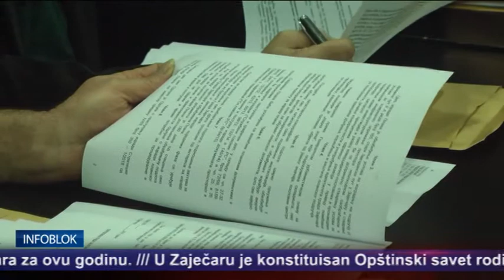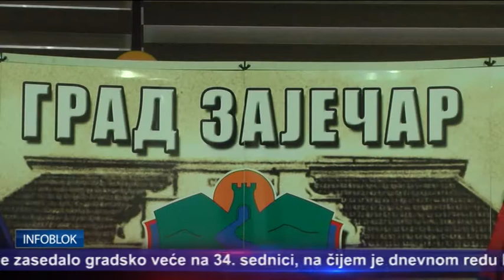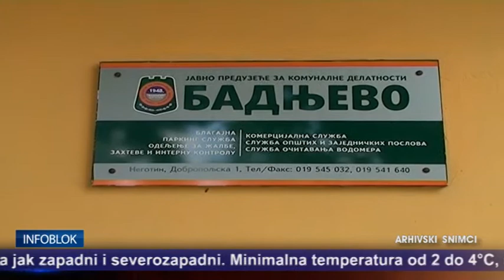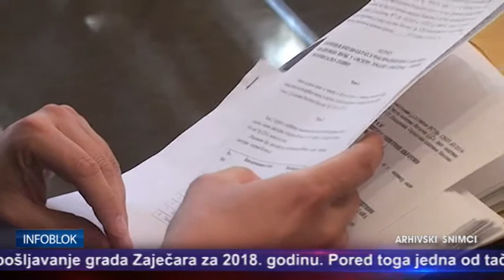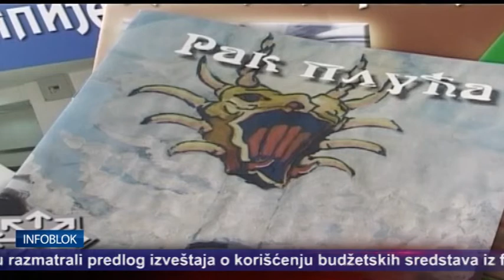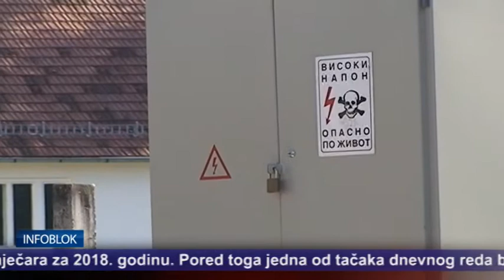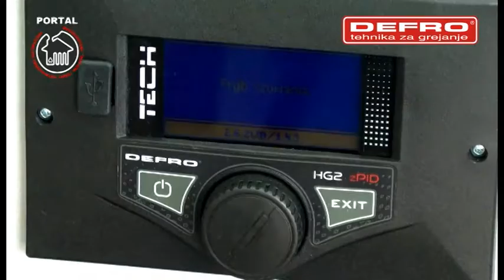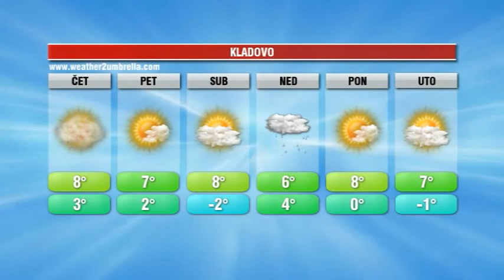INFOBLOK 7 2 2018